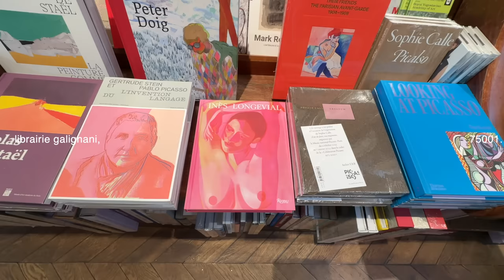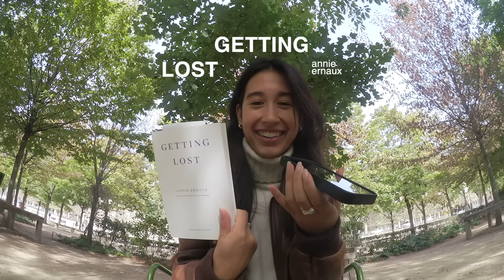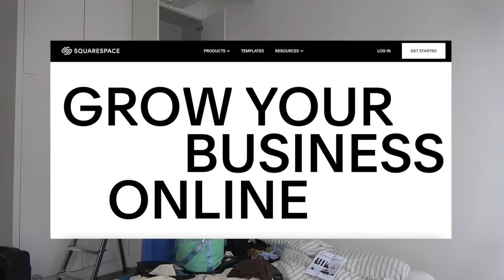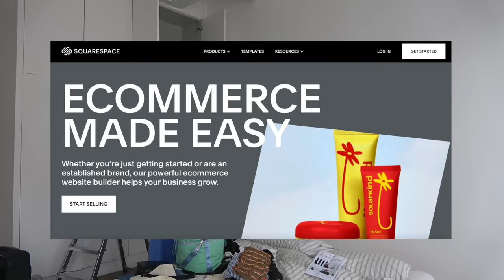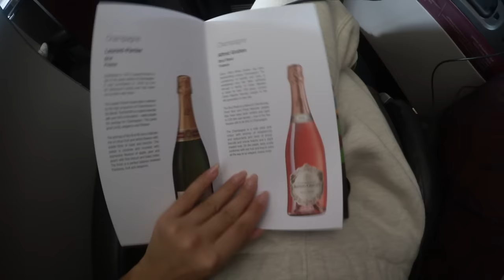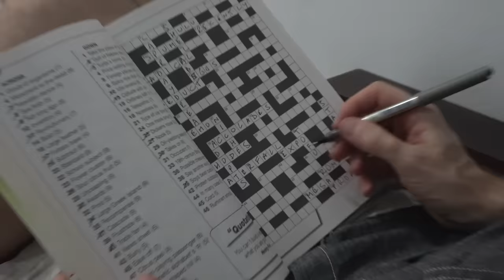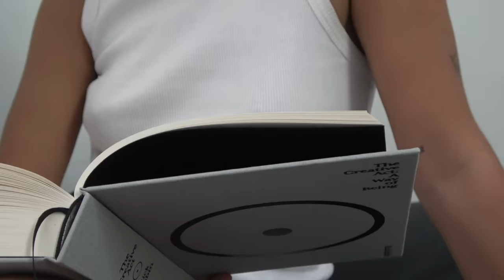from paris to jakarta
a personal journey back to indonesia... feel so grateful to be able to have spend time with my family, eating the best indo food, reading, listening to a familiar but foreign language 💌 don't forget to check out to save 10% off your first purchase of a website or domain

tara:  @TarMarz
Nina:  @nina.montagne

💌 faq:
equipment? filmed on sony handycam ax43 / my vintage canon and edited on Final Cut Pro X